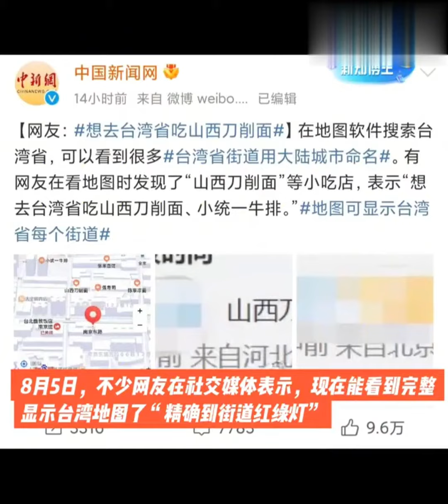台灣山西刀削麵老闆說大陸同胞吃打折